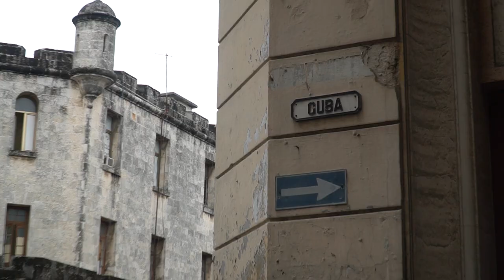Bicycle Touring in Cuba-A Very Long Day-Part 6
This is a mini-series about bicycle touring in the western region of Cuba. In the span of 7 days, we pedaled from Havana to Viñales, and back to the capitol city, about 350 miles. My friends Dana and Dominic joined the adventure, and together, we leisurely cruised through the beautiful Cuban countryside. In this episode, we ride the mountainous terrain from San Diego de Los Baños to Guanajay.

This trip was inspired by my first trip to Cuba in 2015, when I rode across the entire island. Here's the video I made about that adventure.

Thanks Smith for the helmet (which I gave away at the end)

Camera Gear:
Sony A6500
Sony 4k Action Cam FDRX3000
Sony RX100V